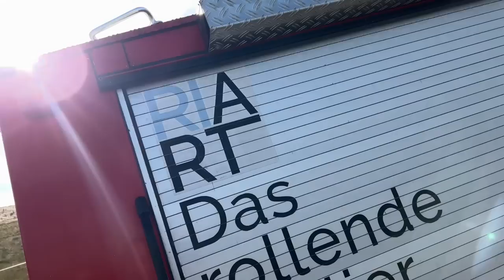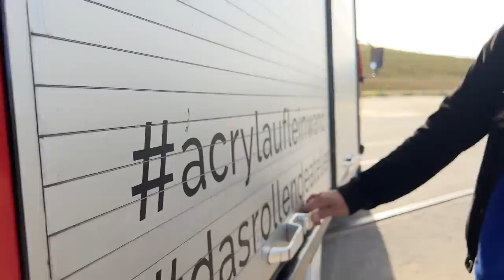Künstlerin Ria lebt in ausgebauter Feuerwehr - Vollzeit-Vanlife in Hamburg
Ria hat sich eine alte Feuerwehr ausgebaut, und lebt darin in Hamburg. Die Künstlerin malt auch in ihrem rollenden Atelier.

Mehr inspirierende Geschichten über Menschen, die sich getraut haben ihren Aussteigertraum war zu machen, gibt´s in unserem Buch. Auch ideal als Geschenk zum Mut machen!